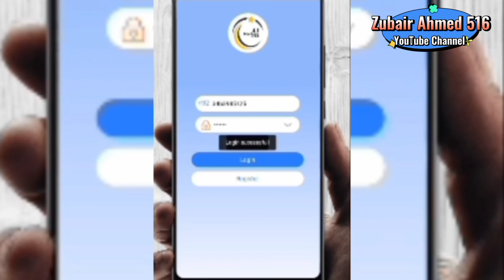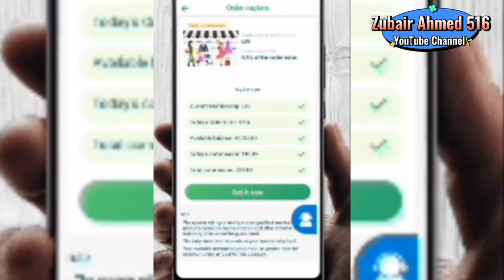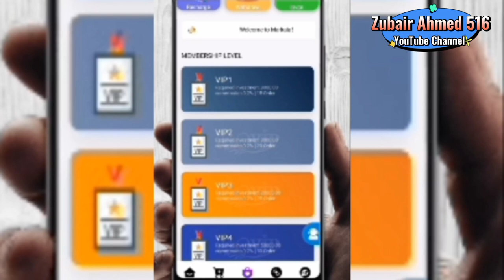How To Make Money Online | Make money from markala platform | Markala earning app | Zubair Ahmed 516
This channel dose not provide any type of gruantee that you 💯%  start to earning watching videos of "Zubair Ahmed 516"  this channel provides you only information and methods of earning not provide any way of earning ; Thanks